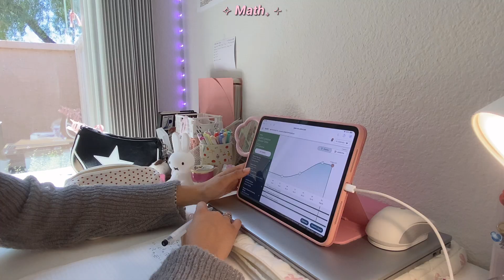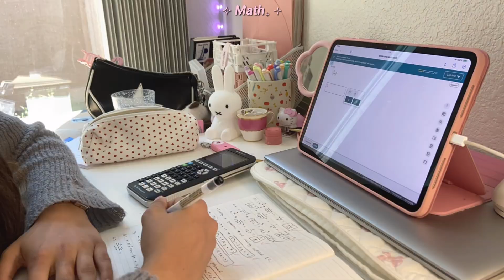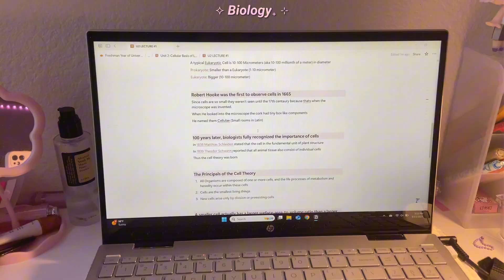⋆.📔 productive STUDY vlog (STEM uni) 🎧 aesthetic notetaking + exam motivation ✧˖°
⋆.𐙚 Study and do my homework for me! The university work load atm is not crazy which honestly surprises me, but yeah, I hope this motivates you to study/do homework as well! 💞

୨ৎ
🎀 Socials ⋆.𐙚 ̊
Rednote: Crispemuffin
୨ৎ

🎀 Time stamps
0:00 intro
0:06 Gameplan
0:48 Stationary
1:23 Math
3:40 Planner
4:47 Bio
6:12 Rel.
6:30 Math again bc im just that girl
9:08 Outro